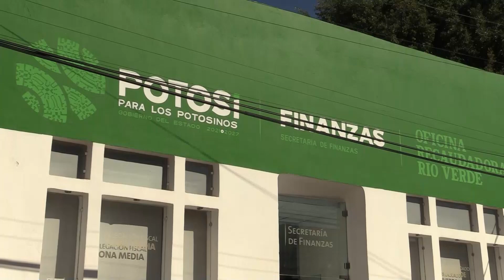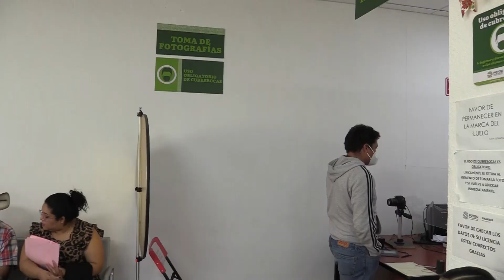Tres primeros meses sin multas en el control vehicular